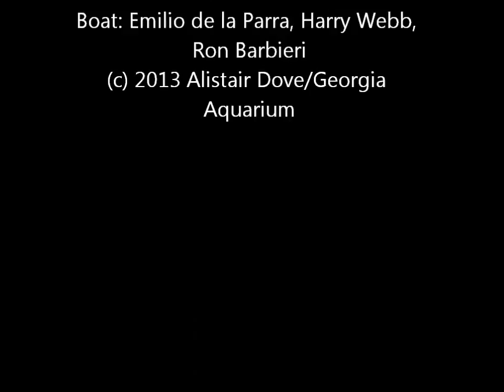Ultrafreeze wreck: June 24th, 2013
We couldn't find what we were really looking for that day, so to salvage the day we dove on the wreck of the Ultrafreeze, lying upright in 90ft.  Nice dive, with lots of amberjack, French angels, spadefish, creole wrasse and tons of invasive lion fish.